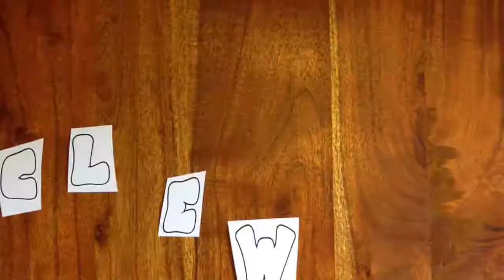Welcome to my YouTube channel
welcome I am Bulldog boy and this is my first video